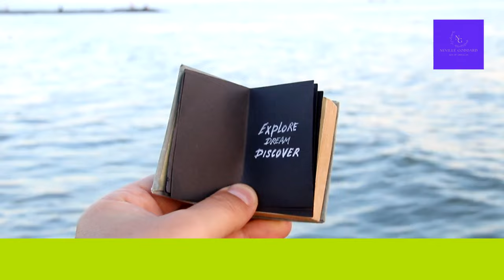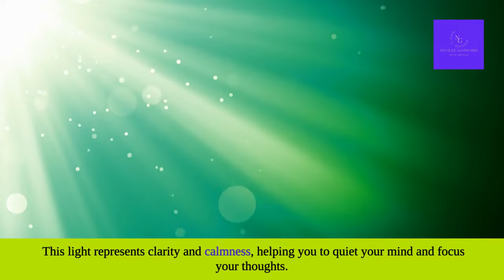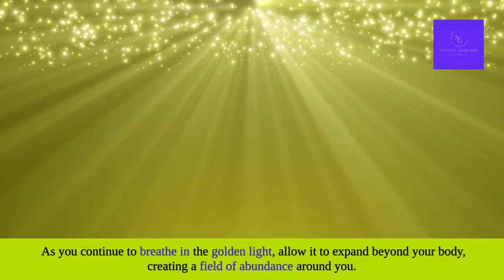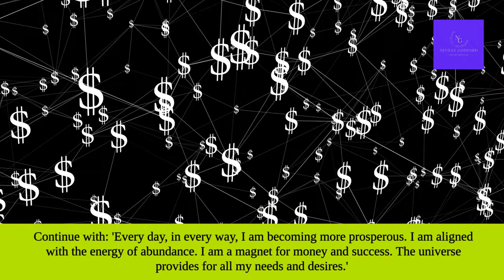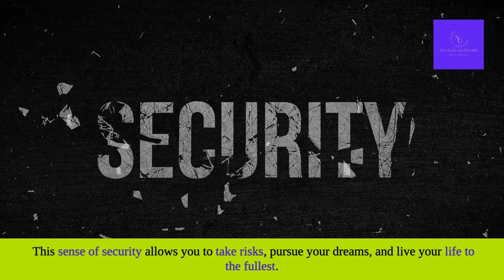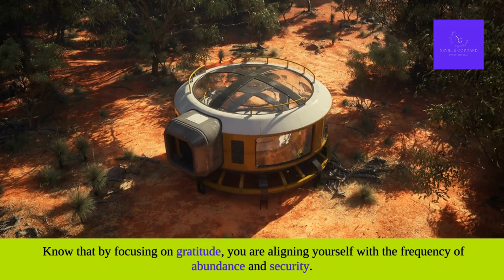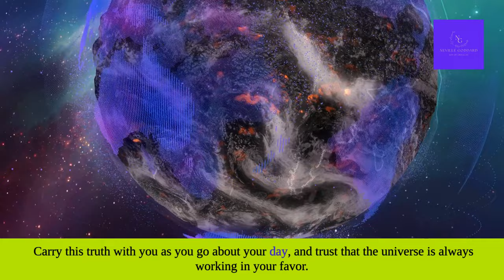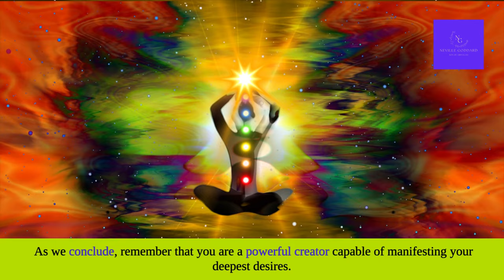Manifest Abundance & Security Powerful Guided Meditation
If you'd like to support hte channel by buying us a coffee ☕️

Welcome to the Neville Goddard Son of Abdullah channel. This guided meditation for abundance and security will help you attract wealth, prosperity, and a deep sense of inner peace. Join us in this transformative journey to manifest your desires and positively impact the lives of over 11 million people by the end of 2024.

In this meditation, you will experience grounding techniques, powerful visualizations, and affirmations designed to align you with the energy of abundance and security. As you immerse yourself in this practice, you'll cultivate a mindset of prosperity and inner calm, setting the stage for a life filled with wealth and happiness.

🌟 Support Your Meditation Practice with These Products:

1. Meditation Cushion for Comfort:
2. Essential Oil Diffuser for Relaxation
3. Noise-Cancelling Headphones for Focus
4. Gratitude Journal for Daily Positivity
5. Healing Crystals Set for Energy Balancing

🙏 Join Us in Our Mission:
We are on a mission to spread positivity and empower over 11 million people by the end of 2024. Your engagement helps us reach more people and make a positive impact worldwide.

Together, we can create a world filled with abundance, security, and joy.